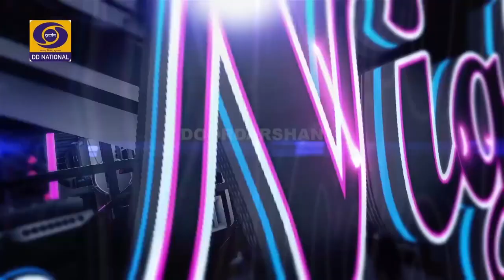GATC | Loaded Live at Doordarshan National Television (DD1)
GATC Performing on DD 1 National Television's show, "Rock The Night".

Make sure to click on the channel's Bell Icon!

Girish and The Chronicles are:

Girish Pradhan - Vocals
Suraz Sun - Guitars
Yogesh Pradhan - Bass/Vocals
Nagen Nags - Drums

Lyrics:

I’ve been loaded and I’ve been broke like an old street dog
I’ve been corroded, but there is nothing that would kill my love to rock

One direction, that’s the only way I chose to walk
I just can’t help it and no one can stop me
That’s the only thing that I could learn

There was no one to understand,
It only helped me make my stand,
I just try not to worry,
And please don’t be sorry,
‘Coz there are no heartbreaks within this story.

I just need to help myself,
I just need to keep my belief,
When no one’s true, done and through,
I’ll still be true

There’s no point in complaining,
And shed tears while it’s raining,
There is nothing to lose,
‘Coz I was the one to choose...
These are my words for you...

Sometimes it feels, that everythin’s pulling me down
But I’ve seen the dream and it’s an inborn revelation